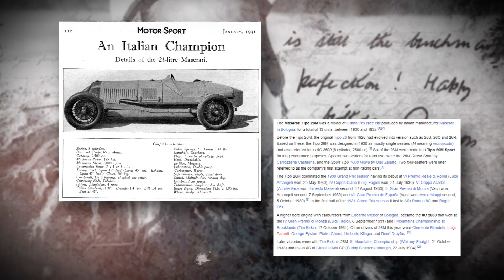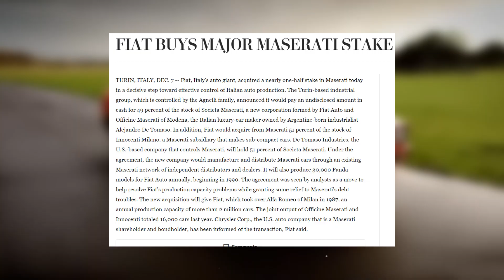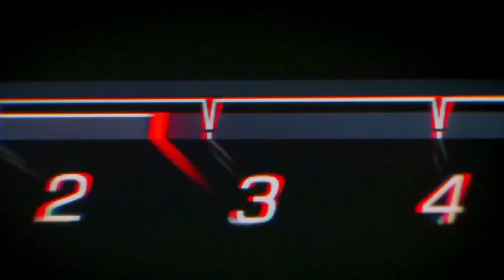THE HISTORY OF MASERATI - DOCUMENTARY 1914-2023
The history of Maserati is a fascinating tale of innovation, passion, and racing excellence. In this video, we take you on a journey through time, exploring the evolution of one of the most iconic Italian car manufacturers.

Starting with the company's origins in Bologna, Italy in 1914, we explore how Maserati grew from a small family business to a world-renowned brand, known for its luxury sports cars and high-performance engines.

We dive into the early years of Maserati, when the company produced racing cars that set the standard for performance and innovation. We explore how Maserati's racing pedigree led to the development of some of the most iconic road cars of all time, including the legendary Maserati 3500 GT and the powerful Ghibli.

As the company grew, we delve into the challenges and triumphs that shaped Maserati's history, including the acquisition by the Fiat Group in the 1990s and the recent renaissance of the brand under the ownership of the luxury car giant, Stellantis.

Throughout the video, we showcase some of the most memorable cars in Maserati's history, including the stunning A6GCS, the sleek Mistral, and the powerful GranTurismo. We also explore Maserati's racing heritage, highlighting the company's successes in Formula 1, sports car racing, and endurance events like the 24 Hours of Le Mans.

Whether you're a lifelong Maserati fan or a newcomer to the brand, this video is a must-watch for anyone interested in the history of one of Italy's most iconic car manufacturers.

0:00 Introduction
0:15 Foundation
0:55 Iconic Models
1:19 The Raise
1:50 3500GT
2:06 Ghibli
2:36 Quattroporte
2:56 Gran Turismo
3:36 MC20
3:56 Conclusion